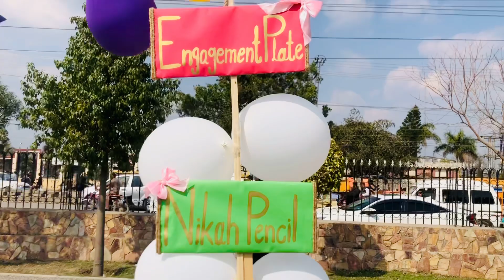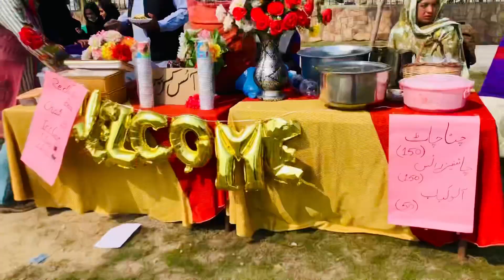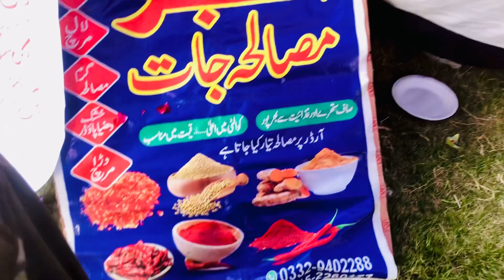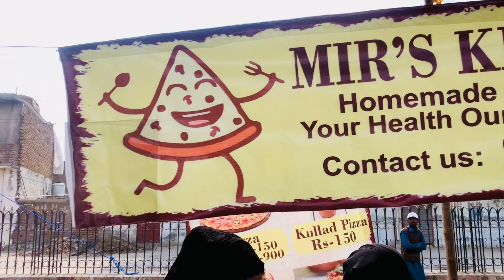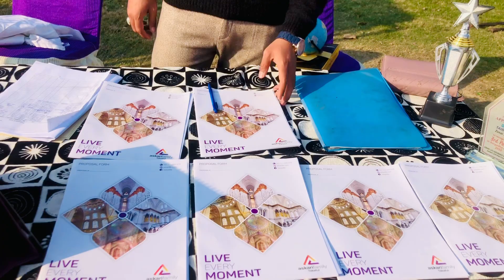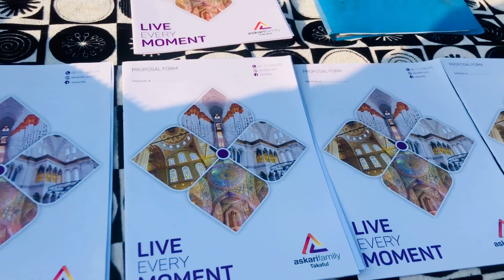2nd Day of Fastival In ChakwalWomens Arrange Beautiful Stal🍔Enjoying Very Much With Kids And Bhabi